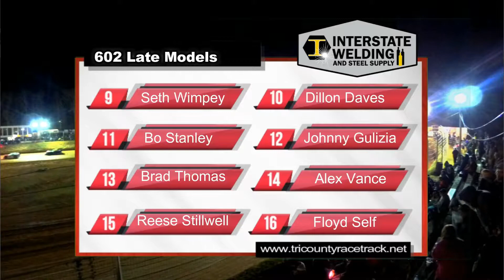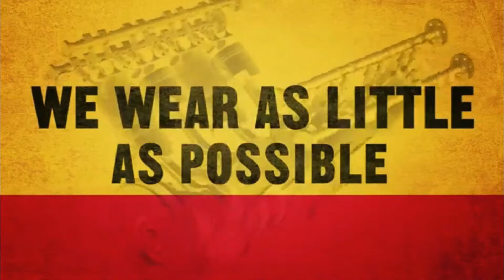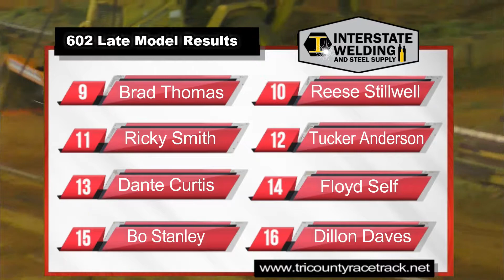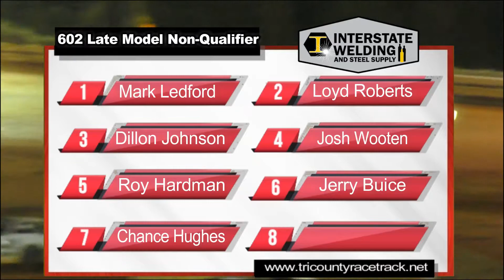Torque: 602 Spring Championships (2022)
In this episode 16 602 Late Models battle for the Spring Championship and $1500. Also, the none qualifiers duke it out and for the first time ever, open wheel modifieds are a regular division at Tri County.

(We apologize for the audio issues.)